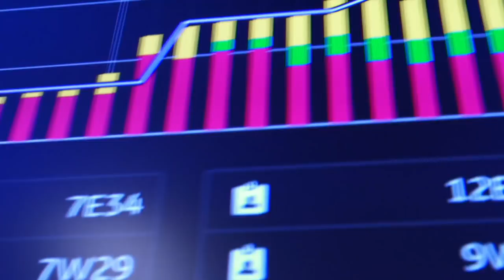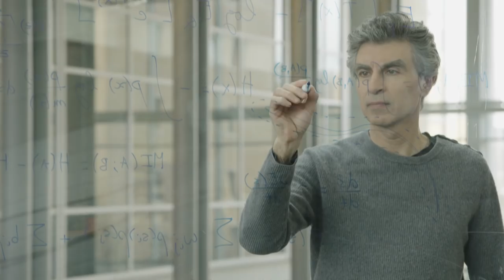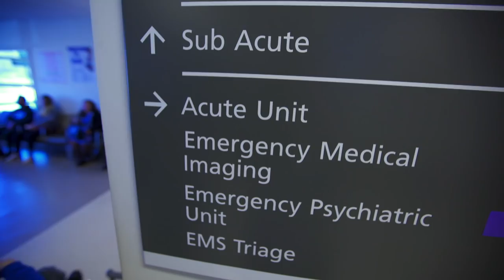How AI could change the future of our health care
Often called the future of health care, artificial intelligence is already finding a place in Canadian hospitals. But AI is far from perfect and some worry about the costs that could come with it.